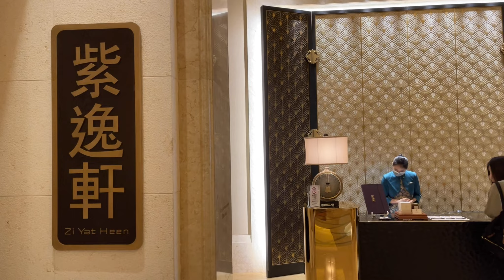➤澳門【紫逸軒Zi Yat Heen】【四季酒店】米芝蓮 粵菜 威尼斯人 金光大道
午餐：周五至周六
中午12:00-下午2:30（最後點單時間為下午 2:15）
周日和公眾假期
上午11:30-下午3:00（最後點單時間為下午 2:45）
晚餐：周五至周日
晚上6:00-10:30（最後點單時間為晚上 10:15）

如片中出現無可救藥的懶音，請見諒